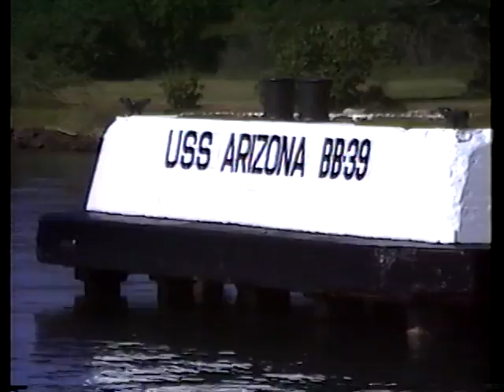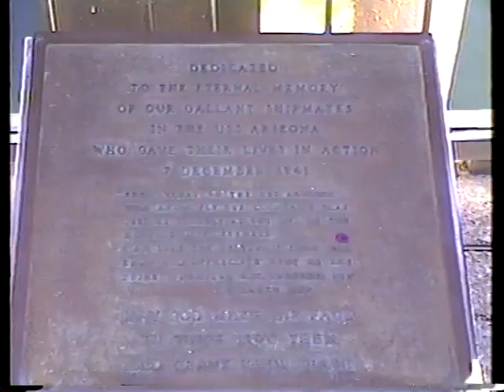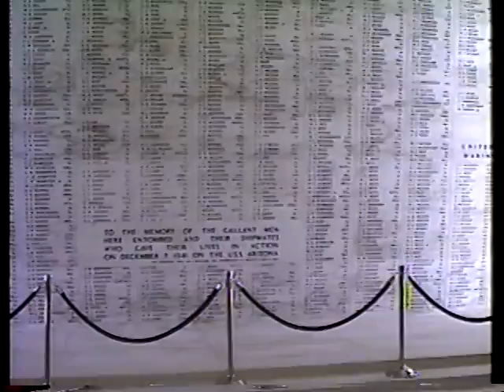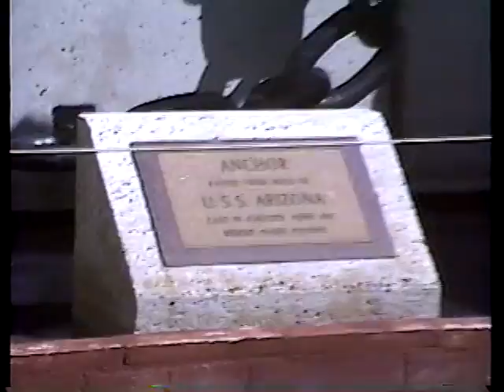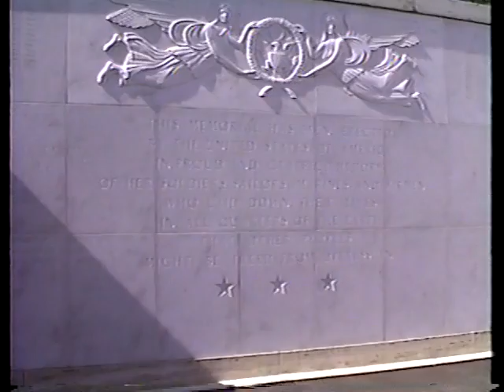Helga and Harry - Visit Aitken's in Hawaii (2 of 4)